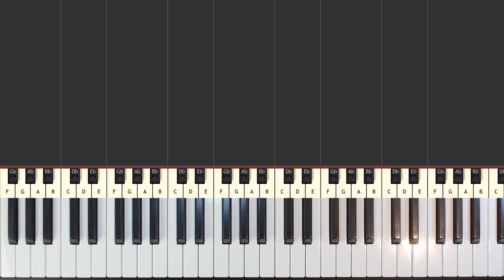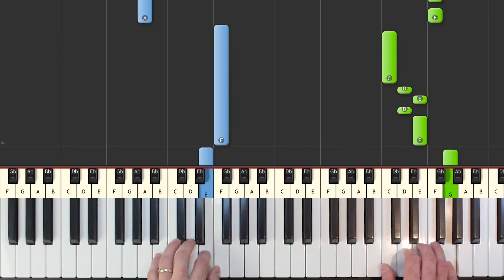Marshmello ft. Bastille - Happier - EASY Piano Tutorial - Sheet Music (Synthesia)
Marshmello ft. Bastille - Happier piano tutorial easy - learn how to play Marshmello ft. Bastille - Happier in an easy beginner piano lesson with synthesia.